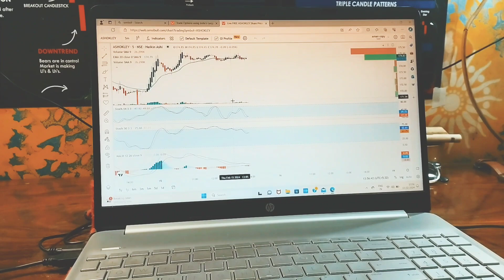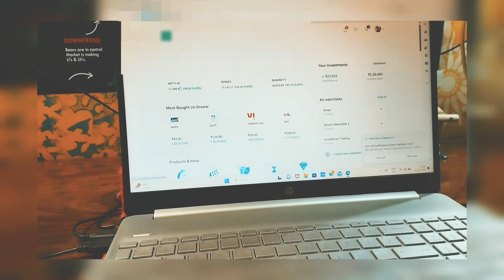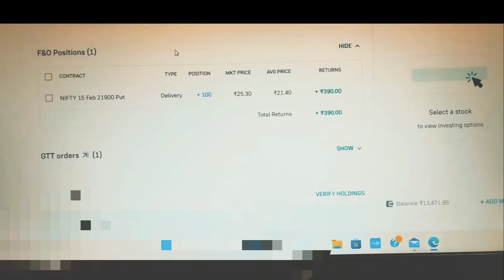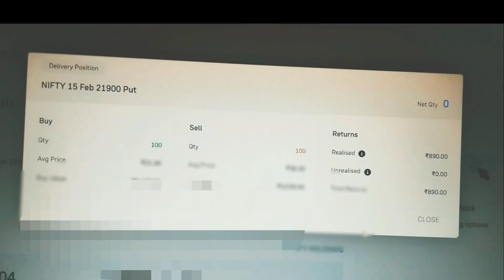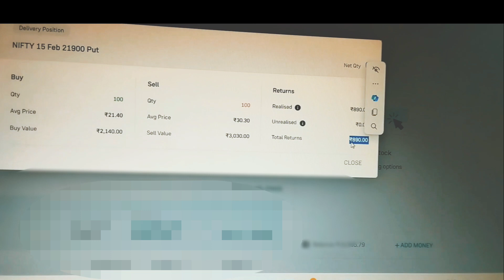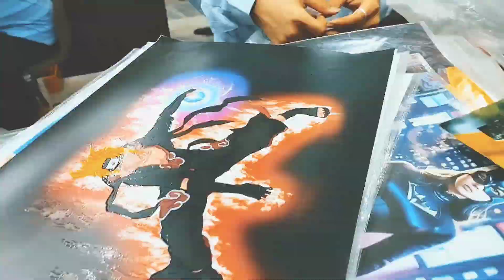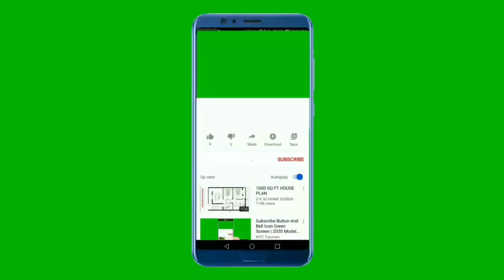56 Sec में ₹890 Trading Profit📈📊|| Trading Vlog|| Aman Thakur vlogs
56 Sec में ₹890 Trading Profit📈📊|| Trading Vlog|| Aman Thakur vlogs